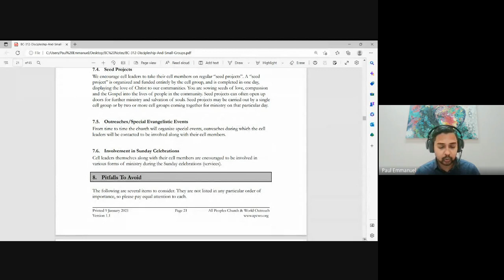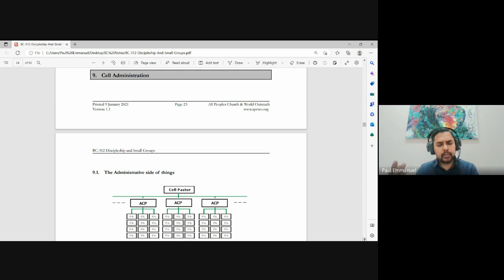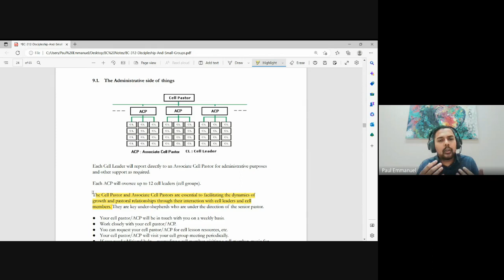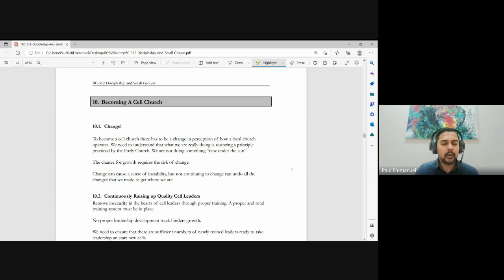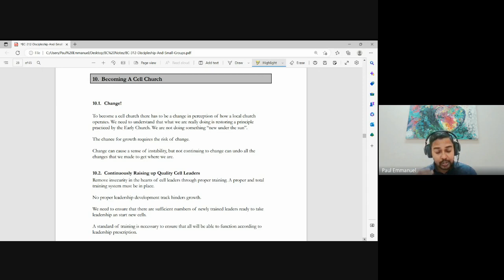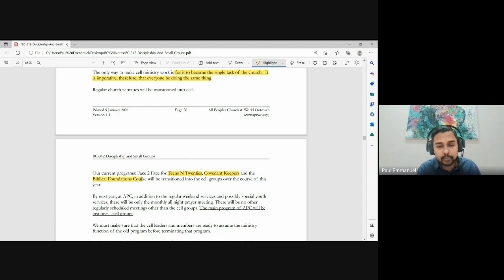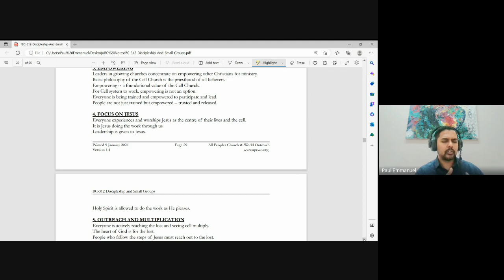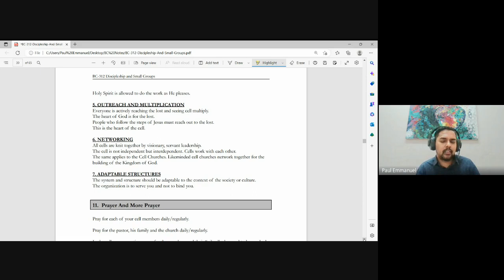Discipleship and Small Groups | Lecture 9: BC312-D&SG-20230207